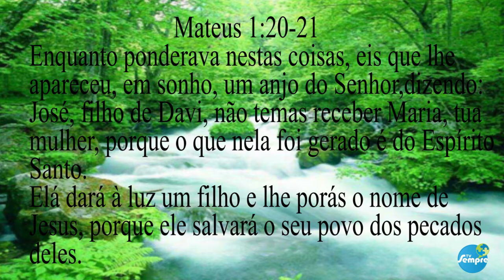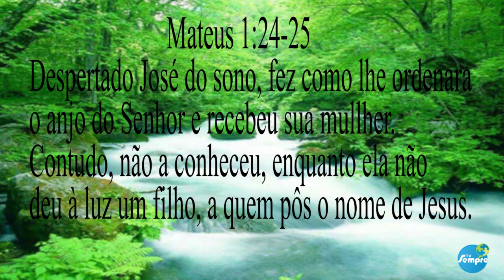Pra Patricia Mateus 1 18